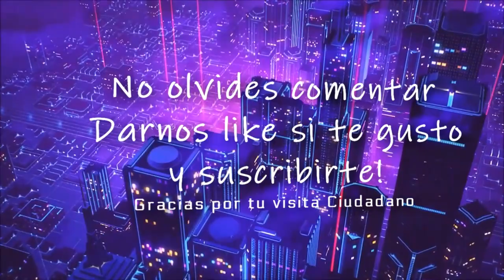Star Citizen Novedades Roadmap 3.10 & 3.11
📌 En este video te contamos las novedades que obtuvo el roadmap, además todo acerca del parche 3.10 & 3.11 y mucho mas!

🌌 Nuestro Código Referral STAR-4DNX-74WR